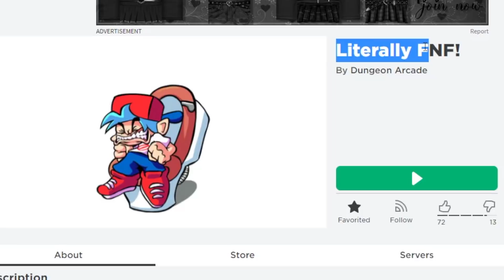You can now play THE ACTUAL FRIDAY NIGHT FUNKIN' on ROBLOX...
Today I discovered a Roblox game known as "Literally FNF" Which is LITERALLY FRIDAY NIGHT FUNKIN! I have no idea how they did it, but this developer managed to port the actual game into Roblox. Or at least, a very good amount of it! Check it out above if you'd like

Roblox: Jokerkid5898
Starcode: KADEN

Most of the music featured in this video was made by the HealtleyBros!